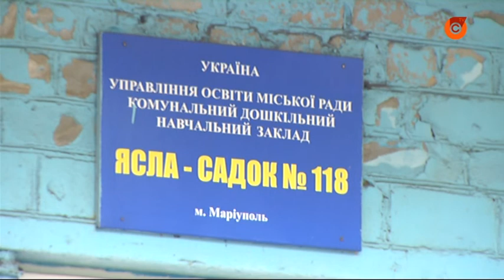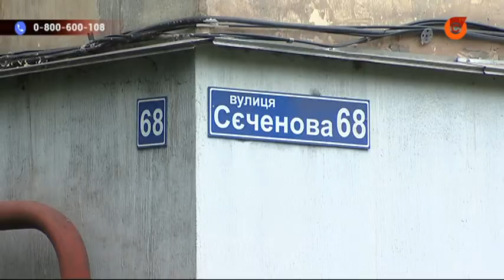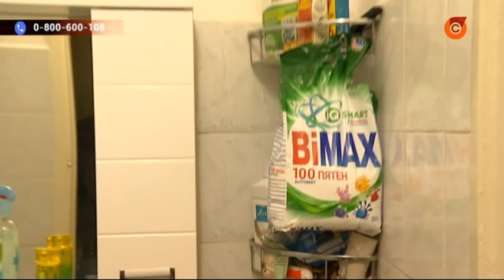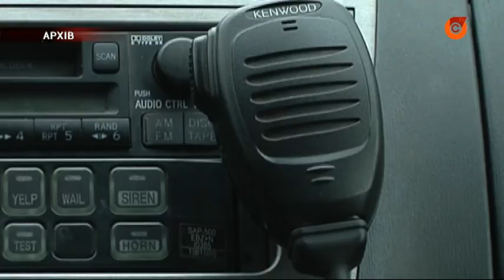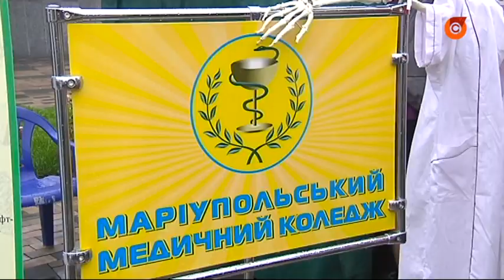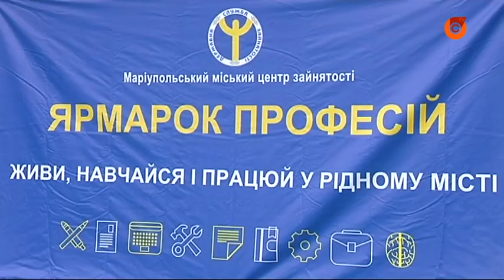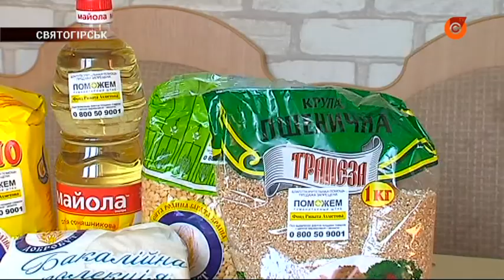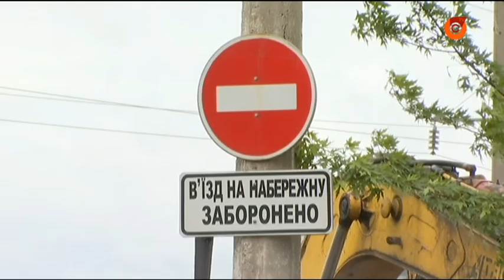23.05 Зеркало. Новости Мариуполя